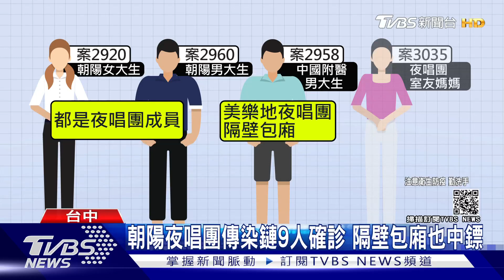朝陽夜唱團傳染鏈9人確診 隔壁包廂也中鏢｜TVBS新聞